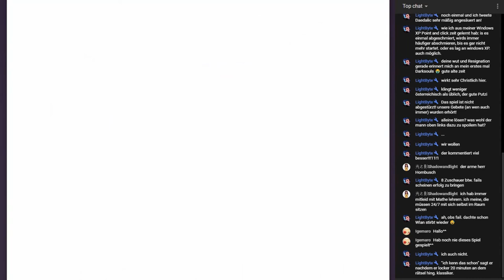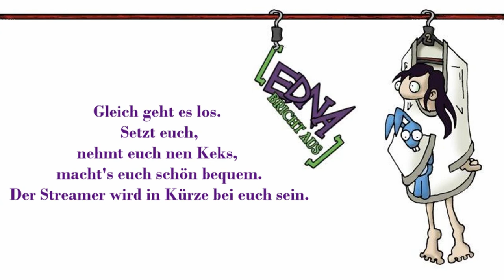EDNA BRICHT AUS #37 * Herr Hornbusch! Herr Hornbusch!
Edna bricht aus Part 37 Herr Hornbusch! Herr Hornbusch!